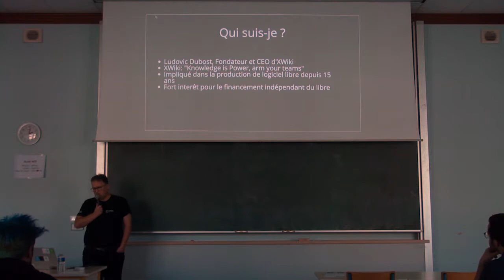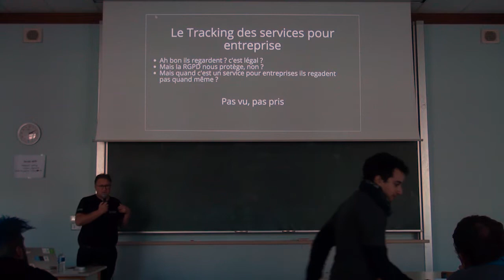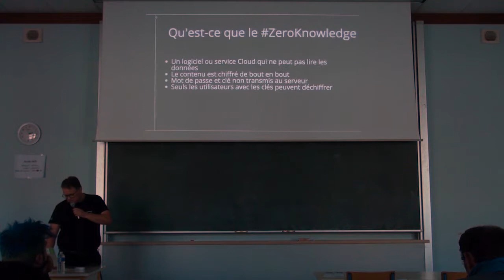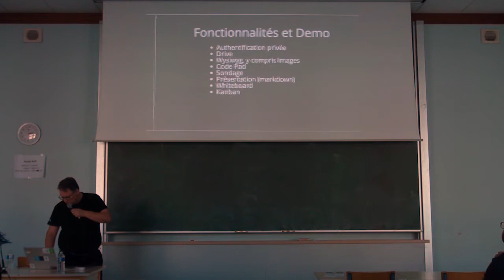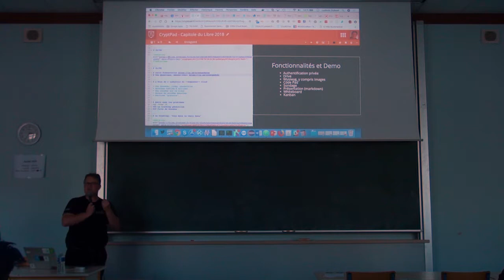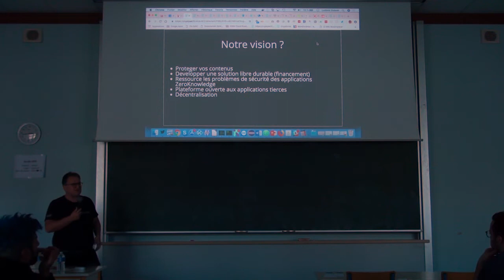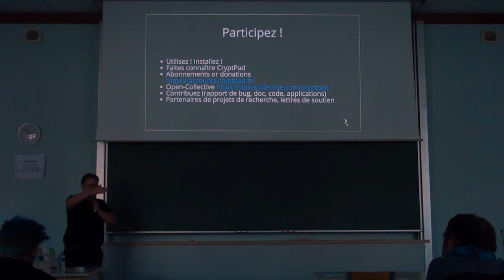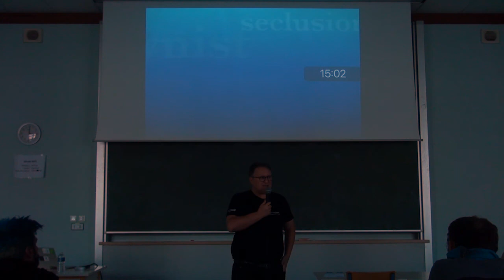La collaboration avec chiffrement bout-en-bout, c’est possible avec CryptPad ! — Ludovic Dubost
Les services Cloud sont de plus en plus utilisés et vos données sont de plus en plus exposées. Même si les services Clouds "promettent" d'assurer la sécurité de vos données, nous ne contrôlons pas effectivement ce qui est mis en place pour assurer la sécurité de nos données et notre vie privée. De nombreux services cloud utilisent nos données pour mettre en place des business models basés sur la publicité qui lisent nos données et les transfèrent à des services publicitaires. Dans cette présentation, nous voulons présenter pourquoi une nouvelle approche est nécessaire pour les logiciels et services de collaboration, basé sur du chiffrement de bout en bout et le zero-knowledge par le service cloud. Nous présenterons cette approche mise en oeuvre dans le projet libre CryptPad et expliquerons les progrès réalisés.